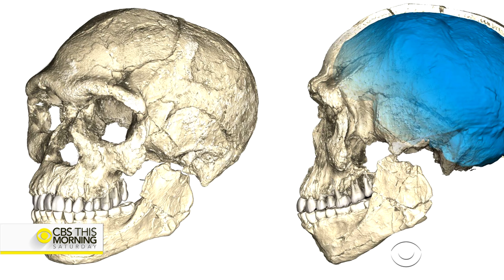Researchers find oldest Homo sapien remains yet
A stunning discovery in North Africa is rewriting the story of mankind. The discovery of skull fragments, teeth, and other bones is altering our understanding of human history, including where and when, our ancestors first emerged.